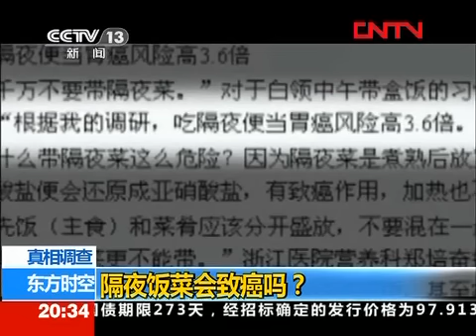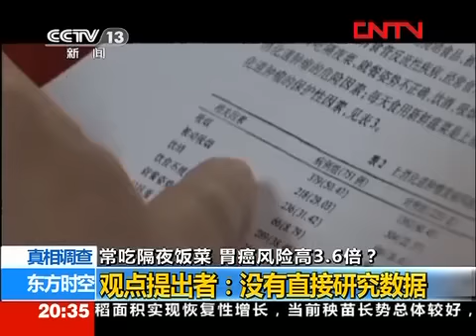常吃隔夜飯菜 胃癌風險高3.6倍？.mp4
記者調查：常吃隔夜飯菜 胃癌風險高3.6倍？

中國網絡電視台消息（東方時空）：前不久，有媒體報導說，吃隔夜飯會導致胃癌的風險高出3.6倍，並且在微博網絡上廣泛流傳，尤其是那些中午自己帶飯的工薪族對這樣的說法真假尤為關注，到底實際的情況如何，我們來看看記者的調查。

    隔夜菜有毒論源起「亞硝酸鹽致癌」說

    經過查詢發現，隔夜菜有毒論的主要源於以下說法：「由於部分綠葉類蔬菜中含有較多的硝酸鹽類，煮熟後如果放置的時間過久，在細菌的分解作用下，硝酸鹽便會還原成亞硝酸鹽，有致癌作用，加熱也不能去除。」

    實際情況是什麼呢？有關專業人士介紹說，很多蔬菜中本身含有硝酸鹽和亞硝酸鹽。蔬菜中之所以含有亞硝酸鹽，是因為蔬菜生長過程中一般要施氮肥，硝酸鹽不少就是從氮肥中來的。

    一般來說，生的蔬菜比熟的蔬菜的亞硝酸鹽含量少。剩菜放的時間越長，亞硝酸鹽含量增高的可能性也越大。但是需要指出的是，硝酸鹽本身是無毒的，但蔬菜在煮熟後如果放置時間過久，在細菌的分解作用下，便會轉化成亞硝酸鹽，亞硝酸鹽被人體超標攝入便會使造成健康損傷。

    一般隔夜菜亞硝酸鹽含量不足以致癌

    事實上，雖然與新鮮蔬菜相比，隔夜菜中的亞硝酸鹽含量會增加，但這個量正常飲食的情況下也不至於達到致癌的量。比如以綠葉菜為例，據科學實驗表明，如果烹調後不加翻動放入冰箱，菠菜等綠葉菜24小時之後亞硝酸鹽含量約從3mg/kg升到7mg/kg。人體攝入0.2g亞硝酸鹽才可能發生中毒，這說明要達到中毒的量，至少一頓需要吃上幾十公斤的隔夜蔬菜，對正常人而言，這明顯是不可能的。

    隔夜菜對健康不利實際上是營養損失大

    雖然隔夜菜致癌說只停留在理論層面，但是專家依然建議大家最好少吃，原因在於隔夜菜對健康最大不利實際上是營養損失大。

    專家建議，最好不要吃剩菜，如果特殊情況需要帶隔夜菜，除了上面所說的注意隔夜菜的保鮮，還要有選擇的帶。比如葉菜類，特別是深綠色的菜，不適合帶飯。可以選擇一些像茄子、冬瓜、土豆、胡蘿蔔、菜花、蘑菇等作為帶飯的首選菜品。

    帶飯族的健康小貼士

    帶飯族可以通過對食物科學選擇達到健康飲食的目的，如主食米飯，素菜首選茄類、薯類、莖類及豆芽、豆腐、豆皮等豆製品，葷菜選擇蛋類、豬肉雞肉牛肉等，而涼拌菜、海鮮、綠葉菜最好不要攜帶。此外，網帖稱亞硝酸鹽與胺類物質結合生成的N-亞硝基化合物是高危險致癌物，但實際上這個結合的過程可被豐富的維生素C所阻斷，所以建議帶些新鮮的水果以補充足夠的維生素C及其他植物性抗氧化劑，阻斷N-亞硝基化合物的產生。